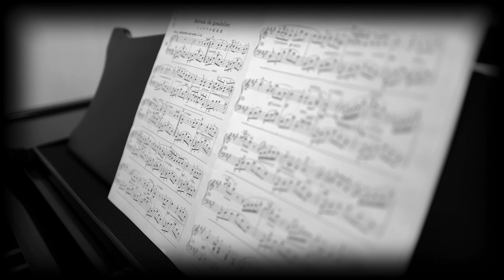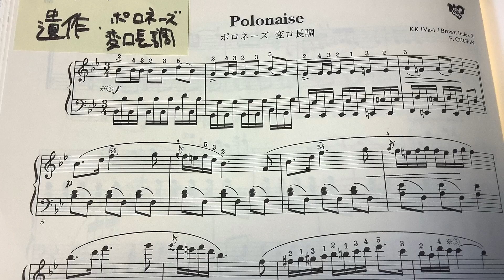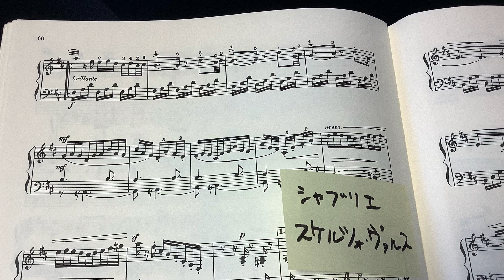夢中ピアノとことん動画＊101＊そのフォルテはフォルテで弾いちゃダメ！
夢中ピアノウェブサイト

夢中ピアノチャンネルtamana

3・19・2024